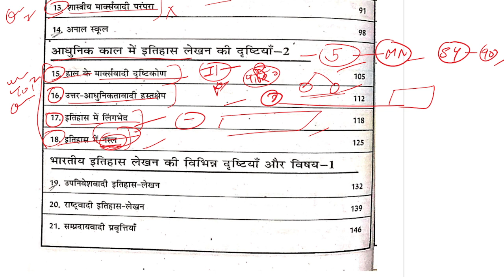MHI-03 || Unit-5 Important question & Topics || MA History IGNOU || Histography